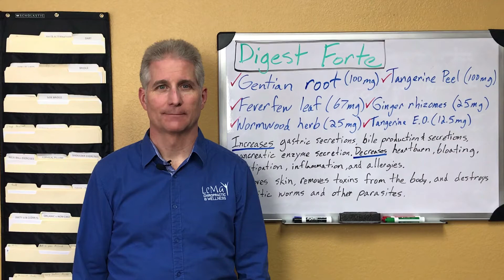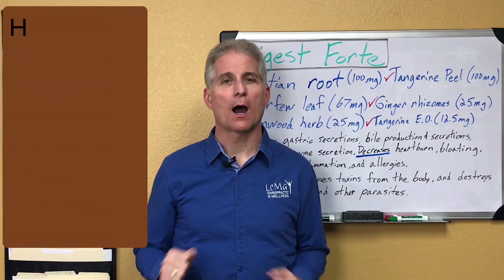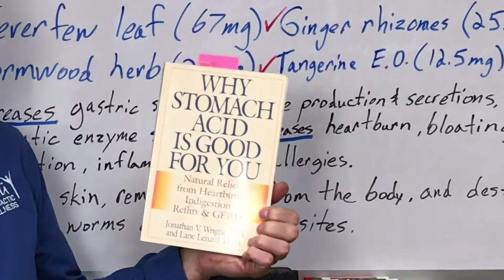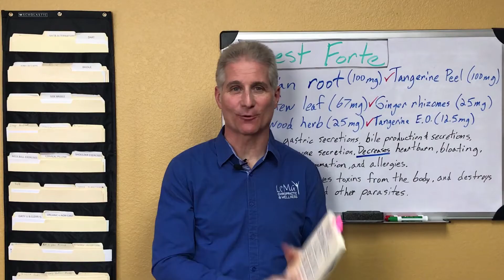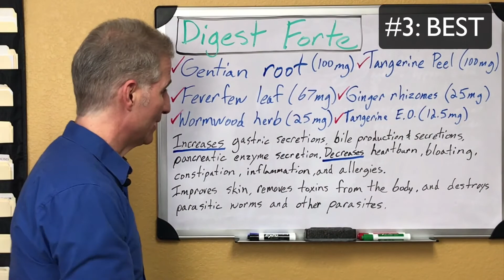Can you prevent disease with bitters?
Hippocrates said that “All disease begins in the gut.”  Even if Hippocrates was not 100% correct, wouldn’t you still want to improve your digestion to reduce your risk of disease?

In Episode # 85 of The Wellness Connection Dr. Mark LeMay, DC, ACN shares 3 options to help you improve your digestion.